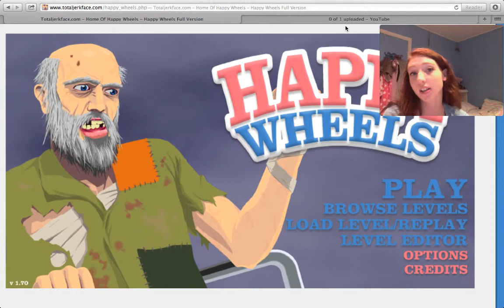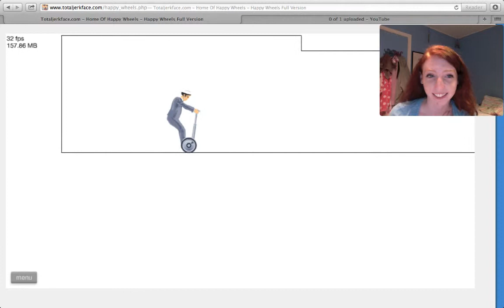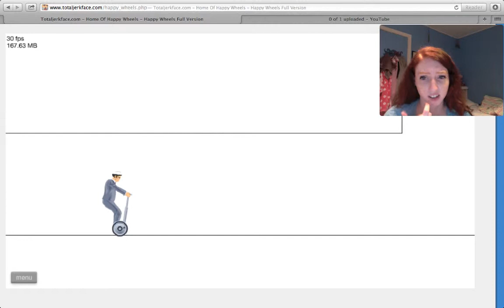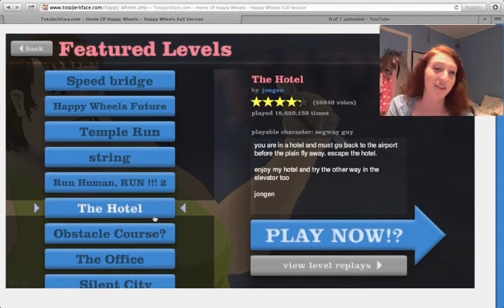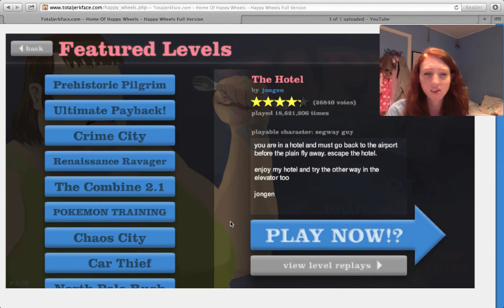Happy Wheels (ep. 6) TUBBY TOOK A TUMBLE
Welcome to happy wheels episode 6.
Tell me what other games I should play.
Check back for more episodes of happy wheels.